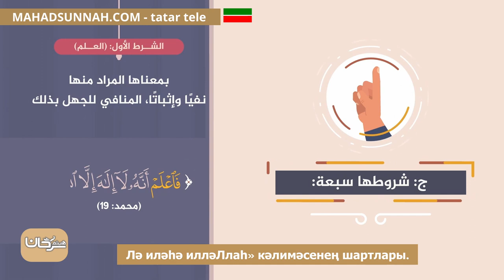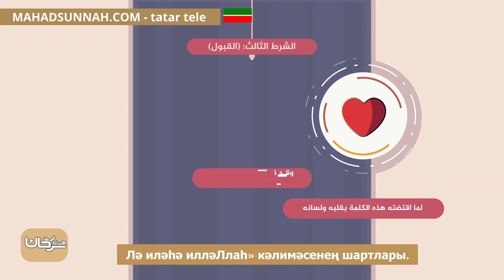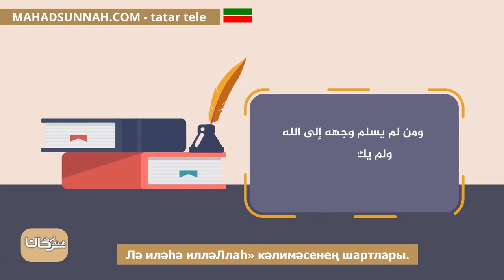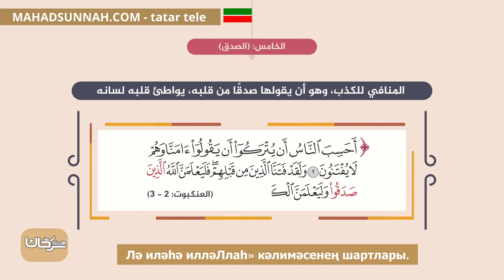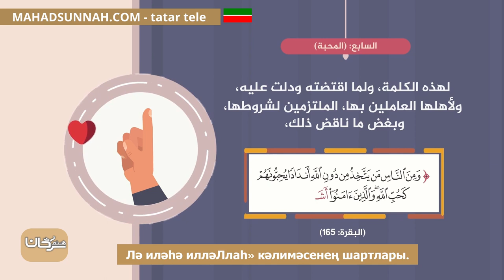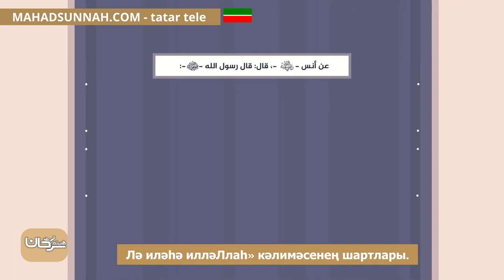Лә иләһә илләЛлаһ» кәлимәсенең шартлары شروط لا إله الا الله